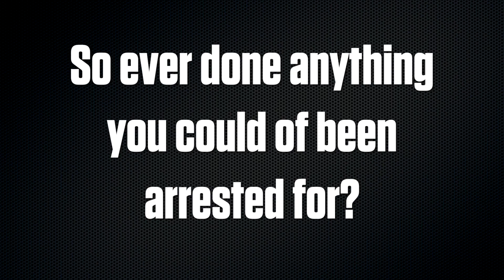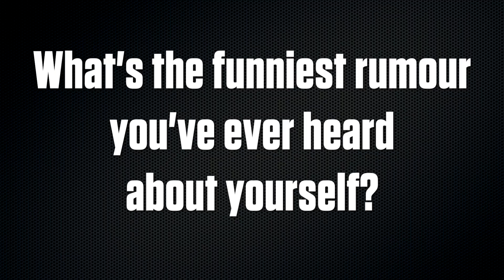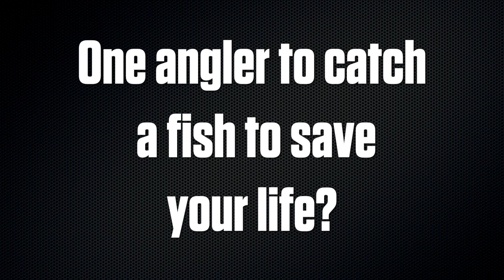CARPologyTV - Q&A Session With Jack Brown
"Have you ever been arrested?" and "What's your most memorable capture?" are just two of the assorted questions we ask young Nash Tackle apprentice, Jack Brown in this random Q&A session!